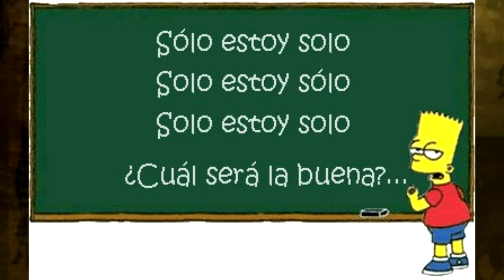21 S Spanish SPEED Vocabulary Builder SIN MUSIC LightSpeed Spanish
we are pleased to offer you the 21st in our SPEED vocabulary builder for our brand new parallel text book "Victor's Adventures in Spain."  In this series we use memory hooks to help you remember for GOOD and FOREVER. We cover the letter S here.